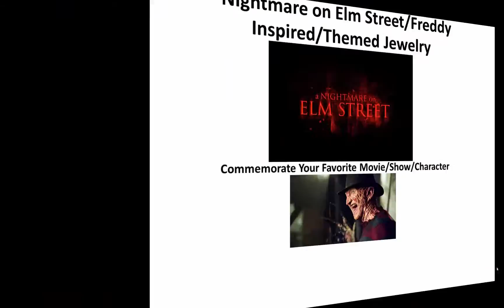Nightmare on Elm Street inspired Jewelry